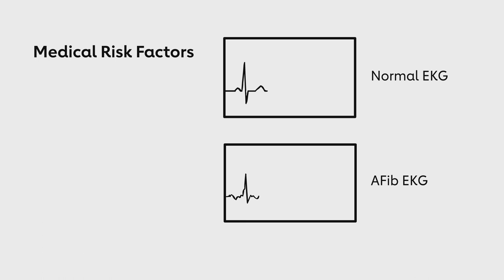Stroke the REALITY: How can I reduce my risk for stroke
Do you know your stroke risk? A stroke can happen to anyone, at any age and at any time. Stroke is the No. 5 cause of death and a leading cause of disability in the United States. Yet many strokes may be prevented. Learn about risk factors, the kind not within your control and the kind you can control, treat and improve. Take charge of your health because the changes you make now could impact what happens later.